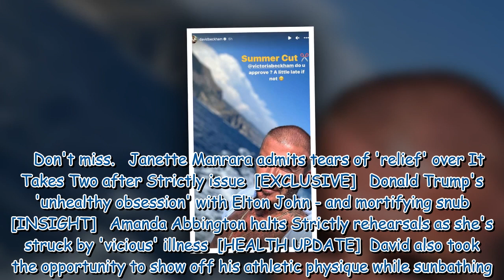David Beckham unveils dramatic hair transformation as he dismisses wife Victoria